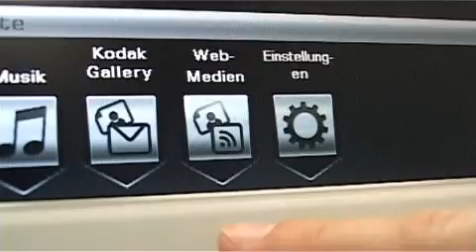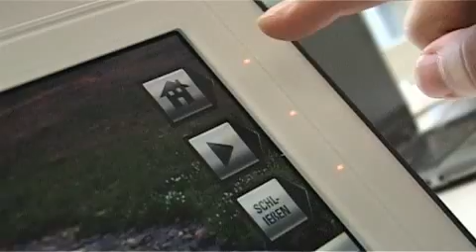Digitale Bilderrahmen mit E-Mail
Kodak Easyshare W1020 und Nextbase Photomail-X: Die beiden Bilderrahmen von Nextbase und Kodak zeigen nicht nur Fotos an, sondern können auch drahtlos ins Internet gehen. FOCUS-Redakteur Matthias Matting hat sie ausprobiert.